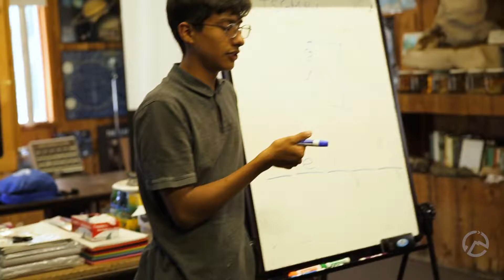Nature Center | PSR CAMP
What better way to learn about God's creation than surrounded by Nature. Stop by our Nature Center to pet some animals.